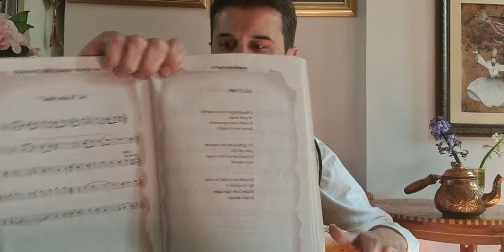"Ķëngët e pranverës", koncert live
"Këngët e Pranverës", kompozimet e fundit dhe disa perla nga i madhi kompozitor tirons Muharrem Gurra, dhe nga muzika qytetare shkodrane dhe beratase.

E Diel 27 Mars